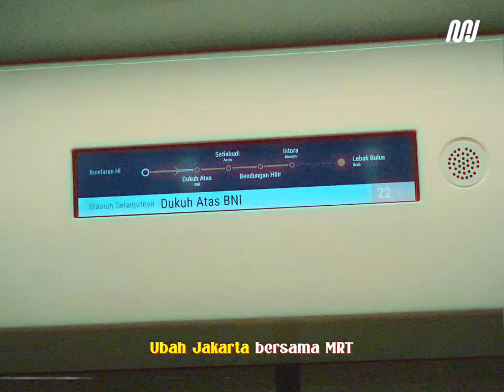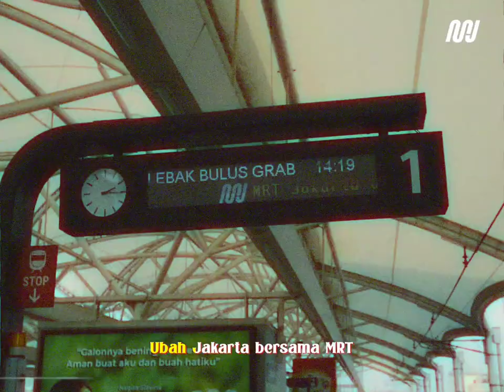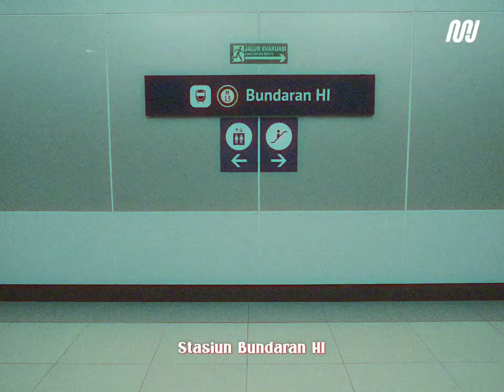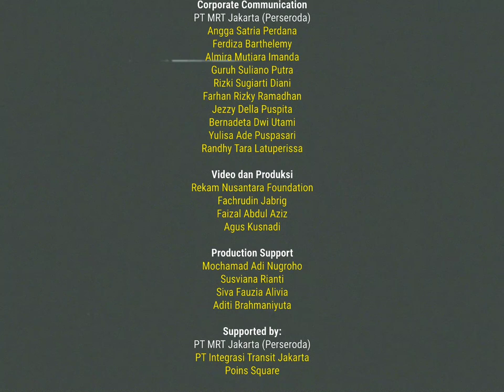Nama-Nama Stasiun MRT Revisi 2023 ft. Refo dan Fauna (Official Music Video)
Selamat Hari Pelanggan Nasional untuk seluruh Teman MRT Jakarta!

Berikut persembahan MRT Jakarta berkolaborasi dengan Refo dan Fauna @refodanfauna8724  untuk para pelanggan setia MRT Jakarta.

Siapa yang sudah hafal nama-nama Stasiun MRT? Yuk nyanyi bareng~